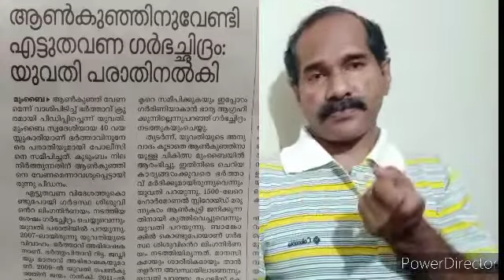MDNA: Mumbai: The women Complaint of eight miscarriages for the baby boy,